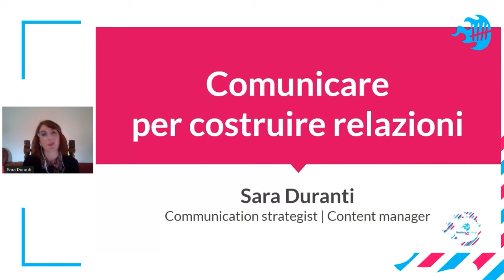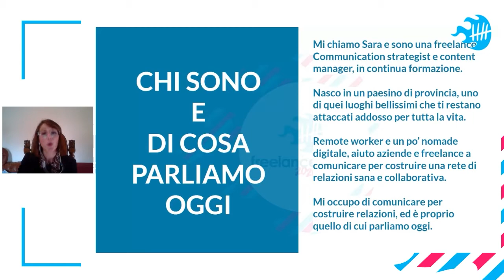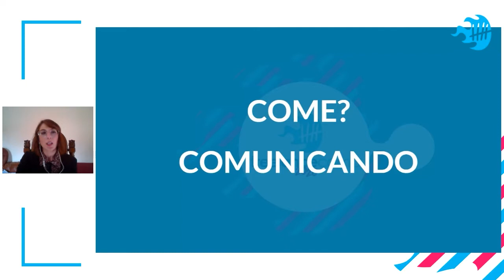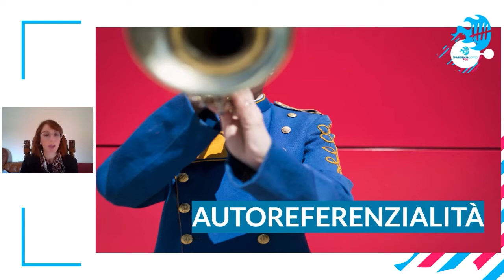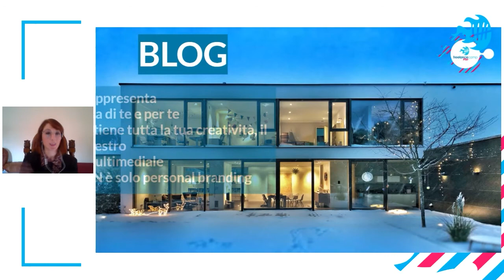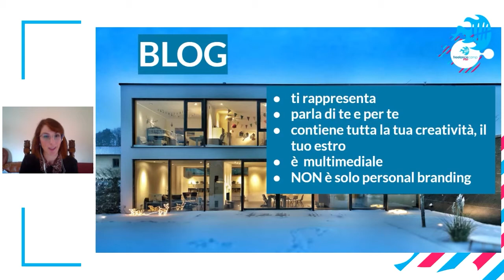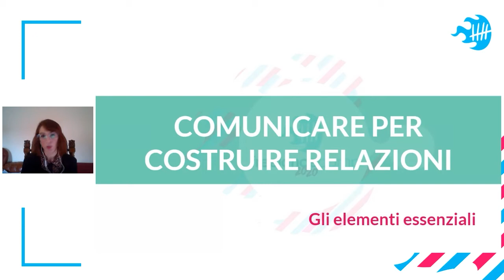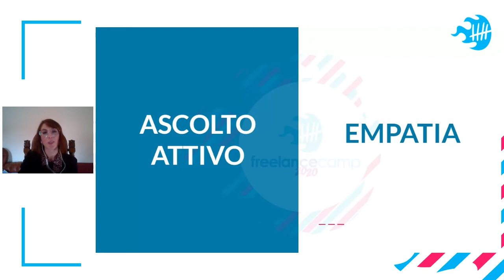Sara Duranti - Comunicare per costruire relazioni | FC Roma 20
I contenuti ed il blog contribuiscono a costruire relazioni, sane, proficue e collaborative; per creare quella rete di persone, partner, collaboratori, clienti, che permette di vivere la vita professionale che vogliamo.